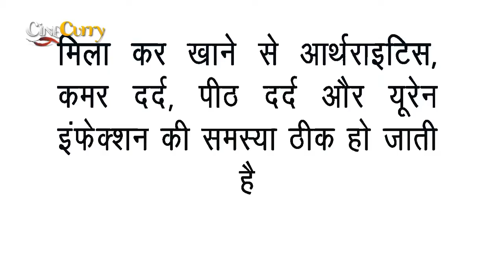Health Benefits Of Sesame Seeds In Winters | सर्दी में तिल का सेवन देगा आपके शरीर को डबल ऊर्जा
1)मुंह में छाले होने पर, तिल के तेल में सेंधा नमक मिलाकर लगाने पर छाले ठीक होने लगते हैं।
2)तिल को कूटकर खाने से कब्ज की समस्या नहीं होती, साथ ही काले तिल को चबाकर खाने के बाद ठंडा पानी पीने से बवासीर में लाभ होता है। इससे पुराना बवासीर भी ठीक हो जाता है।
3)वजन कम करने के लिए
हमें भूख लगने के लिए घ्रेलिन नामक हार्मोन जिम्मेदार होता है। Til  के विशेष तत्व इस हार्मोन में कमी लाते है। भूख नहीं लगना वजन कम करने में बहुत मदद करता है। इसकी अतिरिक्त तिल के कुछ विशेष फिटो केमिकल तत्व के कारण शरीर में फैट कम होता है।